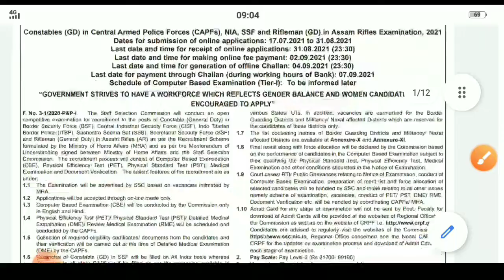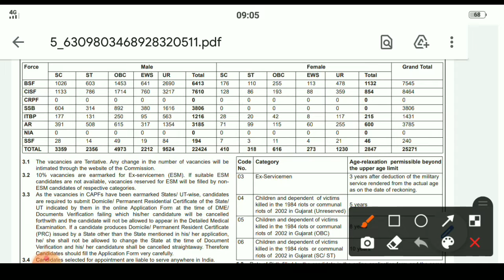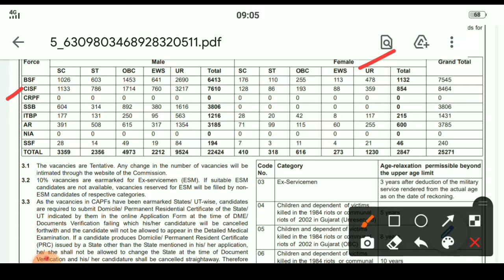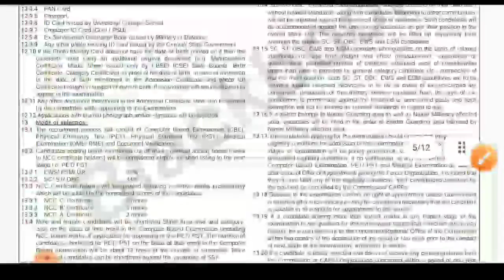SSC GD 😀😀OFFICIAL NOTIFICATION 2021 | SSC GD LATEST NEWS | SSC GD LATEST UPDATE TODAY 2021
SSC GD 😀😀OFFICIAL NOTIFICATION 2021 | SSC GD LATEST NEWS | VACANCY, AGE LIMIT,POST, SYLLABUS, FEE'S

content cover